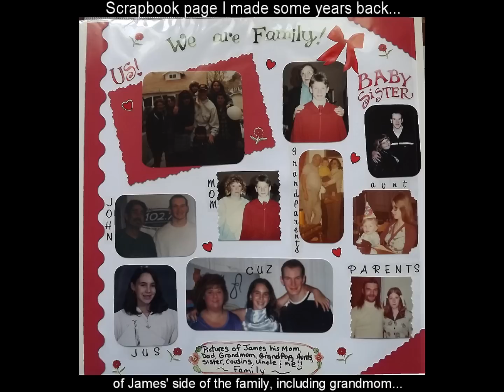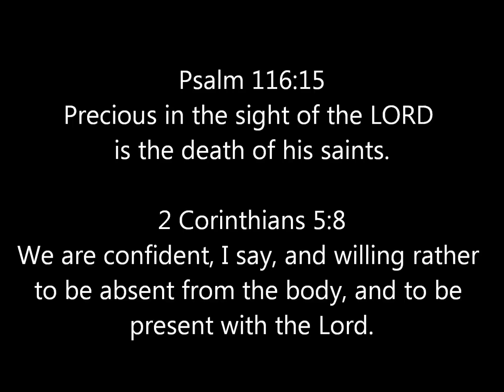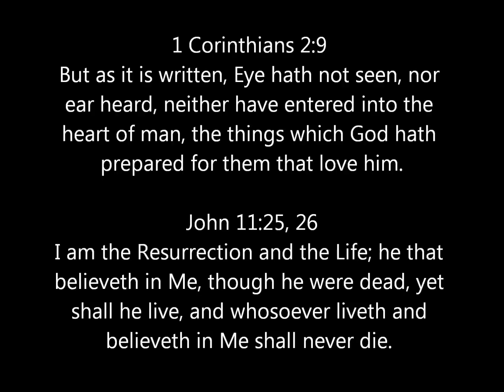In Loving Memory Of Grandmom (Sara Rose Chinnici Conahan)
Grandmom gave me pictures throughout the years of her when she was younger, these are a few of the photos, along with some I and others took at family gatherings, special get-togethers etc.